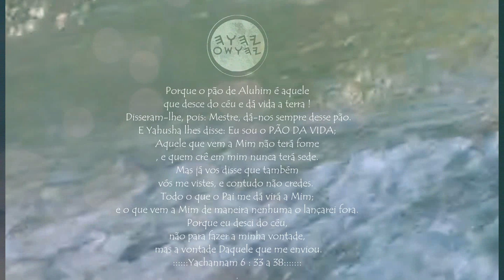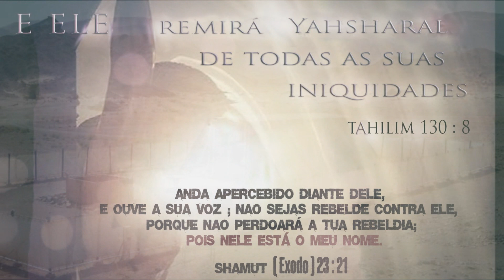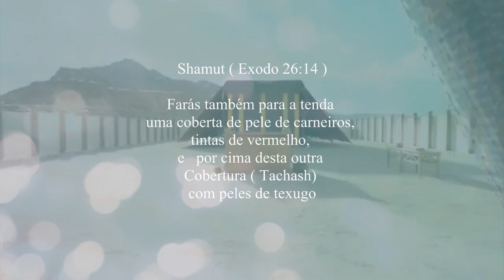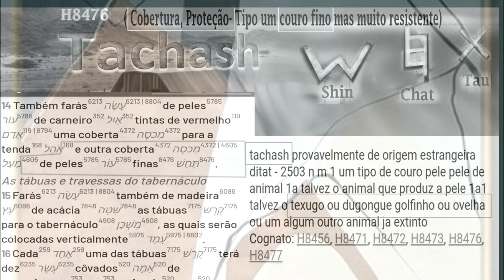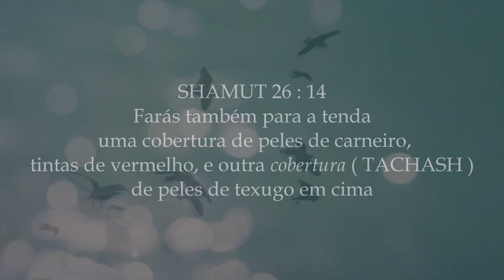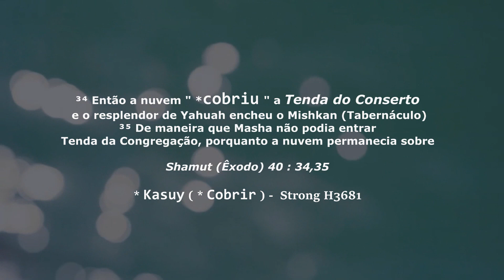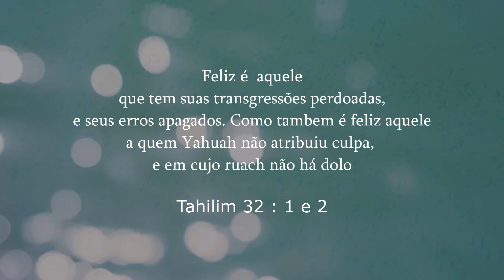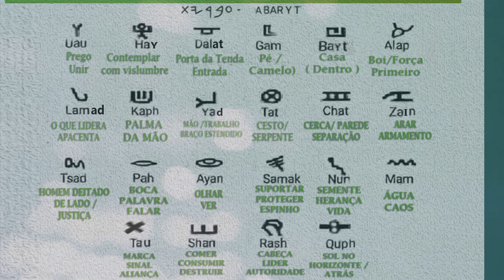✨ARVORE DA VIDA (Prt 5) -Turah 𐤉𐤄𐤅𐤄 Yahuah 🛡️Yahusha 𐤉𐤄𐤅𐤔𐤏 Paleo Hebraico - Ensino Natsarim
🌱Created by Akp Yah - Rio Br.🌿..
Participação Especial Narracao:
Hudson ban Yahu ( BA)
::::Tahilim 32 : 1 e 2::::
Feliz é aquele que tem suas transgressões perdoadas  e seus erros cobertos (Kasuy) Como também é feliz , aquele a quem Yahuah não atribui culpa e cujo ruach não há dolo.